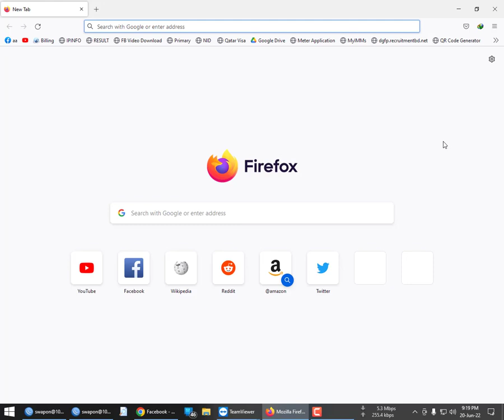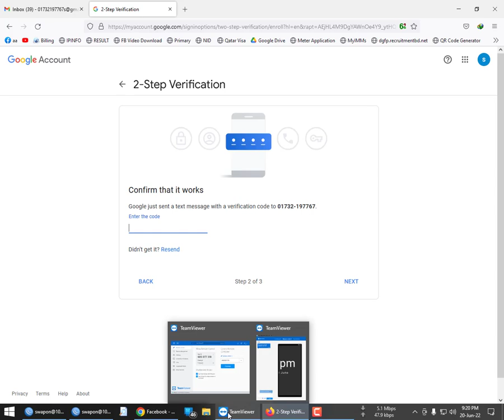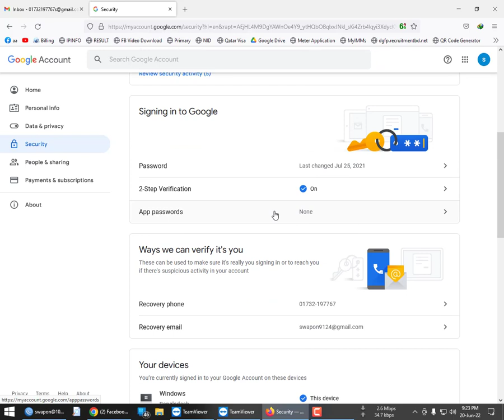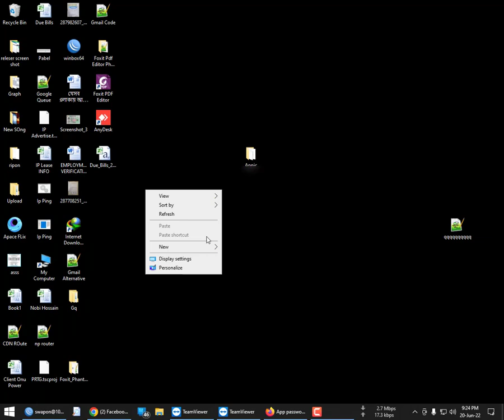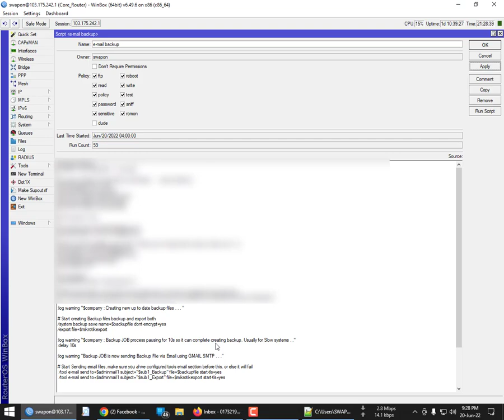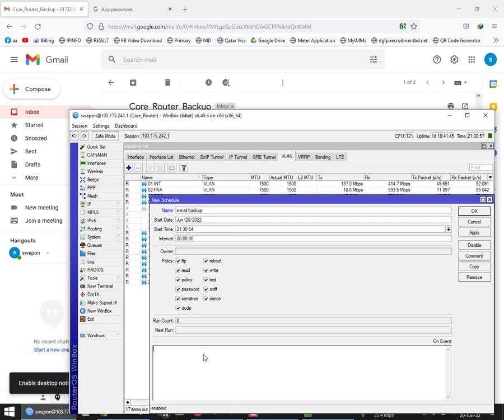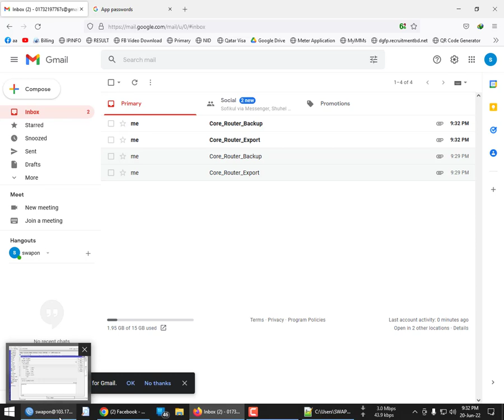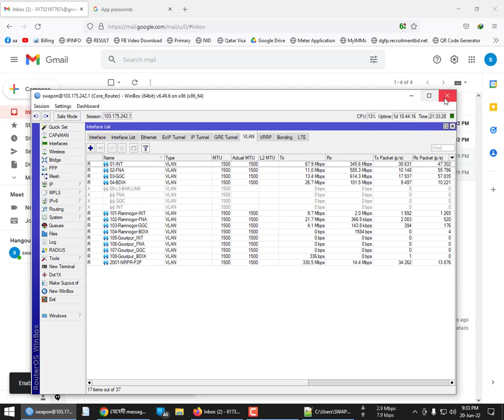Mikrotik Backup with Gmail new method . জিমেইলে মাইক্রটিক ব্যাকাপ নতুন পদ্ধতি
মাইক্রটিক থেকে জিমেইল এ ব্যাকাপ নেয়ার নতুন পদ্ধতি ।
Script
# Swapon Mahmud
# SCRIPT LAST MODIFIED : 17-Jan-2021

:log warning "Mikrotik Router Backup JOB Started . . . Swapon Mahmud"
:local backupfile Core_config
:local mikrotikexport Core_export
:local sub1 ([/system identity get name])
:local sub2 ([/system clock get time])
:local sub3 ([/system clock get date])

:local company "Core"

# GMAIL SMTP DYNAMIC Config Section, Make sure to change these values to match your's / Jz
:local gmailpwd (PASSWORD HERE)
:local gmailport 587

# Setting gmail options in tool email as well, useful when u dont have configured toosl email option
/tool e-mail set address=$gmailsmtp port=$gmailport start-tls=yes from=$gmailid user=$gmailuser password=$gmailpwd

:log warning "$company : Creating new up to date backup files . . . "

# Start creating Backup files backup and export both
/system backup save name=$backupfile dont-encrypt=yes
/export file=$mikrotikexport

:log warning "$company : Backup JOB process pausing for 10s so it can complete creating backup. Usually for Slow systems ..."
:delay 10s

:log warning "Backup JOB is now sending Backup File via Email using GMAIL SMTP . . ."

# Start Sending email files, make sure you ahve configured tools email section before this. or else it will fail
 /tool e-mail send to=$adminmail1 subject="$sub1_Backup" file=$backupfile start-tls=yes
 /tool e-mail send to=$adminmail1 subject="$sub1_Export" file=$mikrotikexport start-tls=yes

:log warning "$company : BACKUP JOB: Sleeping for 30 seconds so email can be delivered, "
:delay 30s

# REMOVE Old backup files to save space.
/file remove $backupfile
/file remove $mikrotikexport

# Print Log for done
:log warning "$company : Backup JOB: Process Finished & Backup File Removed. All Done. You should verify your inbox for confirmation, Regard's Swapon"